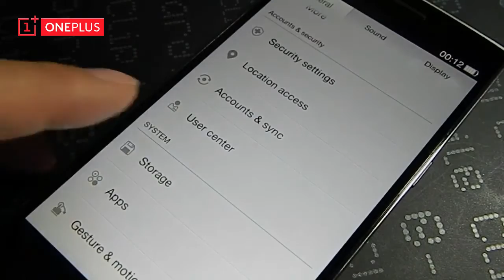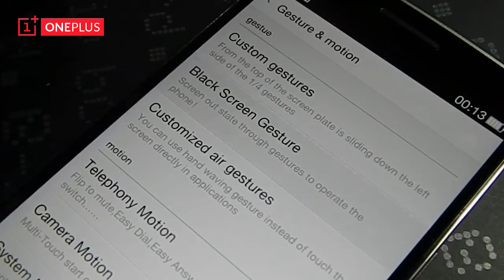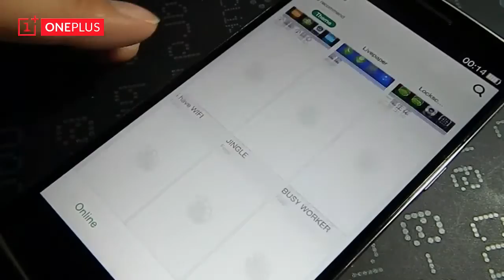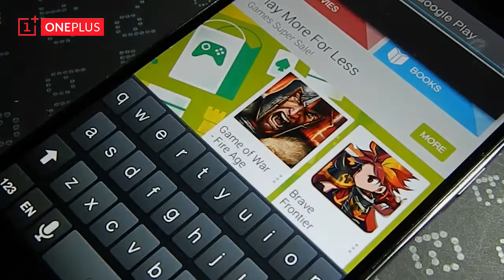วันพลัส วัน ระบบปฎิบัติการ คัลเลอร์ โอเอส (Color OS) By OneplusTH